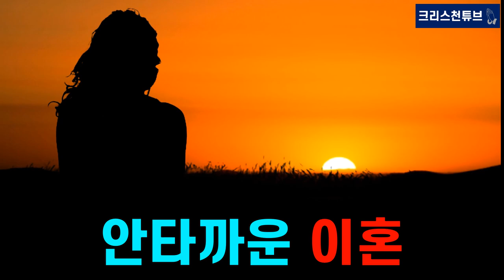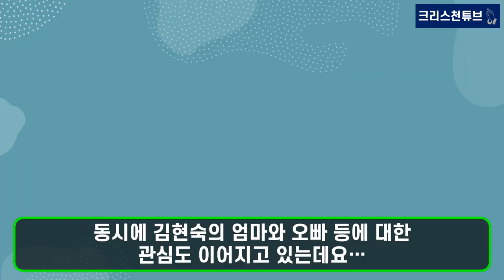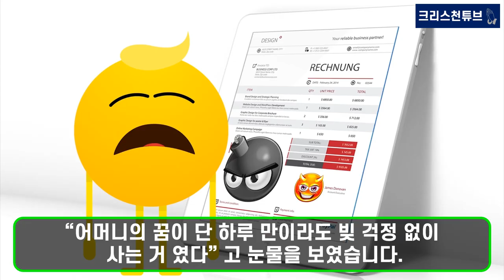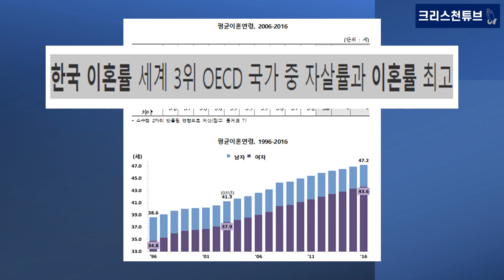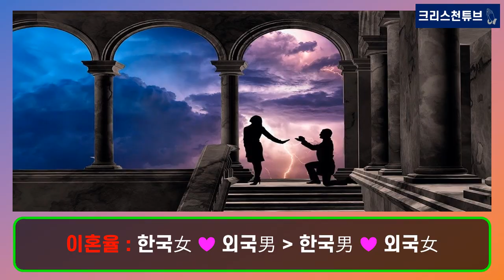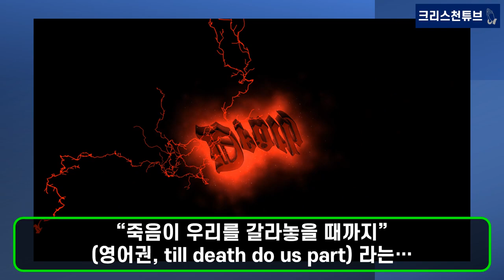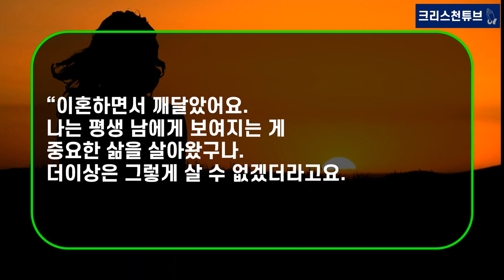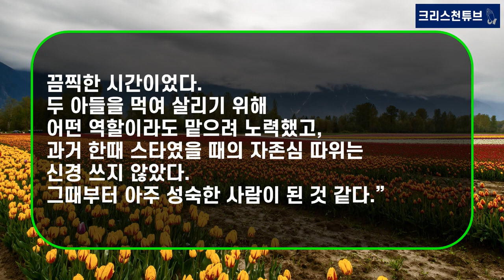[기독교 연예인] 목회자 딸 출산드라 김현숙! 이혼과 밀양교회의 삶과 신앙이야기! 오빠 피부과 의사, 아빠와 남동생 목사! JTBC 용감한 솔로 육아 내가 키운다 줄연 중!